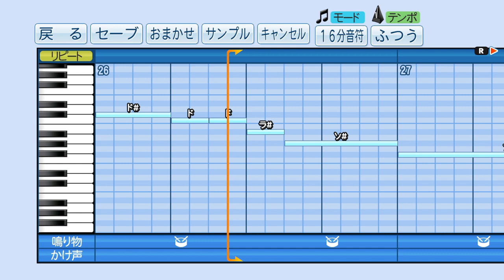【パワプロ2019】応援歌 安藤優也 登場曲『元気出していこうぜ!!』 (スーパーバンド)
【リクエスト】阪神タイガース 安藤優也 登場曲
スーパーバンド「元気出していこうぜ!!」